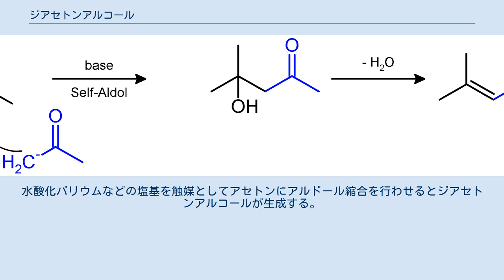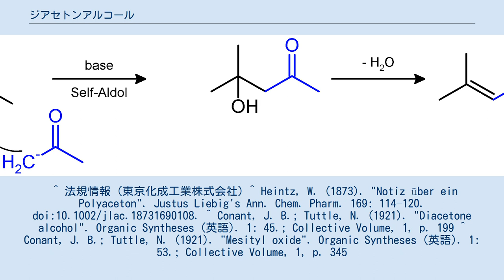ジアセトンアルコール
ジアセトンアルコール (diacetone alcohol, DAA) とは、有機化合物の一種で、ケトン、アルコールの官能基を持つ。
他の化合物への合成中間体として利用される無色の液体。
 1873年、ハインツ (W. Heintz) により最初の同定が報告された。
 ジアセトンアルコールはその名の通りアセトンが二量化した化合物である。
水酸化バリウムなどの塩基を触媒としてアセトンにアルドール縮合を行わせるとジアセトンアルコールが生成する。
 ジアセトンアルコールに触媒量のヨウ素を作用させると、脱水が起こりメシチルオキシドに変わる。
 ^ 法規情報 (東京化成工業株式会社) ^ Heintz, W. (1873). "Notiz über ein Polyaceton". Justus Liebig's Ann. Chem. Pharm. 169: 114–120. doi:10.1002/jlac.18731690108. ^ Conant, J. B.; Tuttle, N. (1921). "Diacetone alcohol". Organic Syntheses (英語). 1: 45.; Collective Volume, 1, p. 199 ^ Conant, J. B.; Tuttle, N. (1921). "Mesityl oxide". Organic Syntheses (英語). 1: 53.; Collective Volume, 1, p. 345